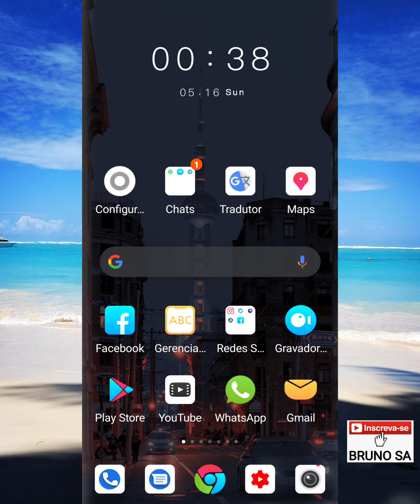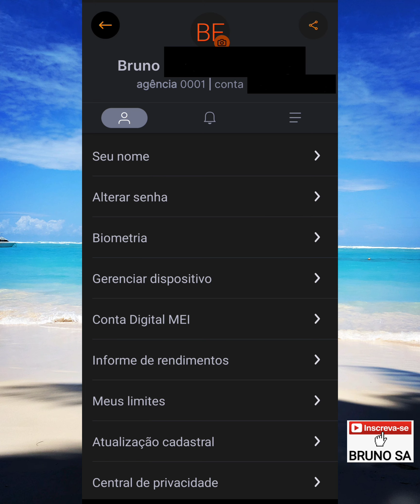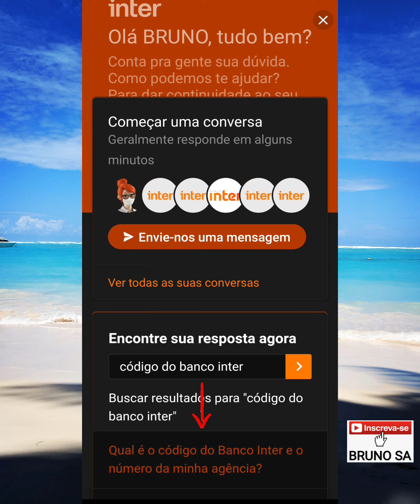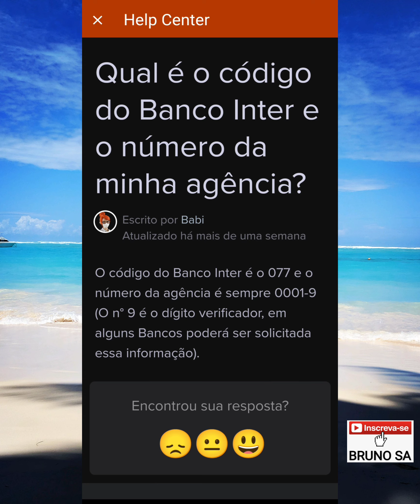APP Banco Inter - Como saber o número do BANCO, CONTA e AGÊNCIA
Neste vídeo eu explico como descobrir o número da conta, agência e banco pelo aplicativo do Banco Inter